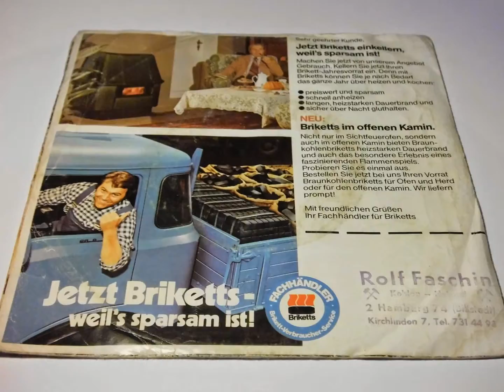CLASSICAL MUSIC Das Große Kölner Studio-Orchester MELODIEN AM BRIKETT FEUER PLAK RECORD 7"